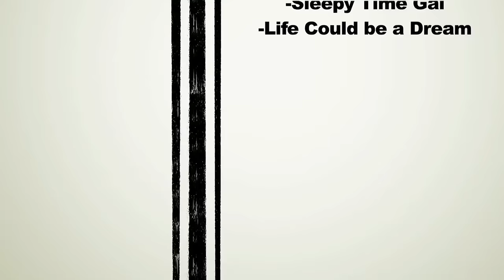Mr. Robinson: An Homage to The Graduate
A recreation of The Graduate Mrs. Robinson seduction scene.